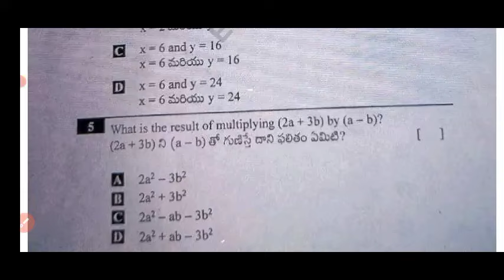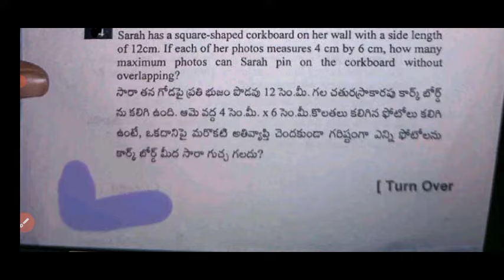Ap 8th class Cba-1 Fa1 maths question paper 2024 with answer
Ap 8th class CBA-1 fa1 maths question paper 2024 latest
Ap 8th class cba1 fa1 exam maths real paper 2024
Ap 8th class maths CBA-1 fa1 question paper 2024
Ap 8th class fa1 cba1 maths question paper 2024
ap 8th class fa1 CBA-1 exam maths question paper 2024-25
ap 8th class fa1 CBA-1 exam maths question paper 2024 leak
ap 8th class mathematics CBA-1 fa1 question paper 2024 real
8th class maths CBA-1 fa-1 real question paper 2024
Ap 8th class fa1 CBA-1 maths question paper leak 2024 latest
Ap 8th class cba-1 fa1 exam 2024 maths question paper
8th class formative assessment first maths question paper 2024-25

Ap 8th class cba-1 fa1 maths question paper 2024
8th class fa1 CBA-1 question paper 2024 telugu real paper
ap 8th class fa1 cba1 maths question paper
ap 8th class cba-1 telugu exam paper 100% real
Ap 8th class maths question paper for fa-1 exams 2024
8th class maths question paper for fa-1 exams
8th class fa1 maths question papers 2024 latest,